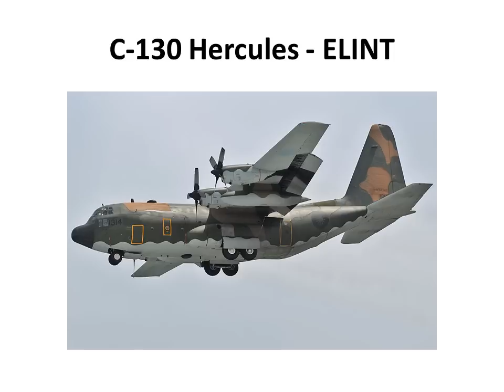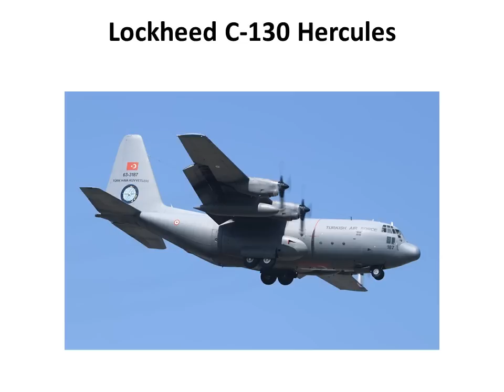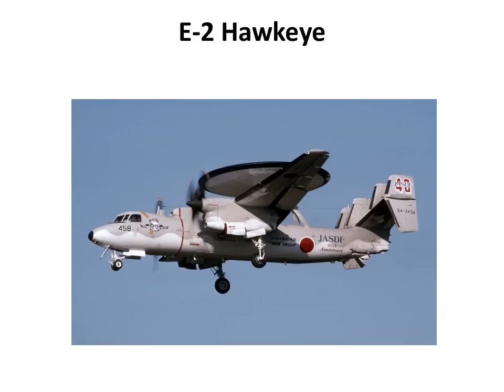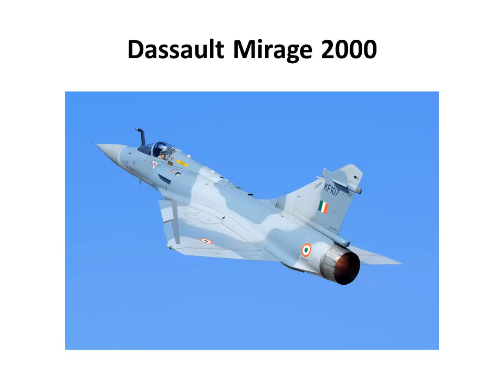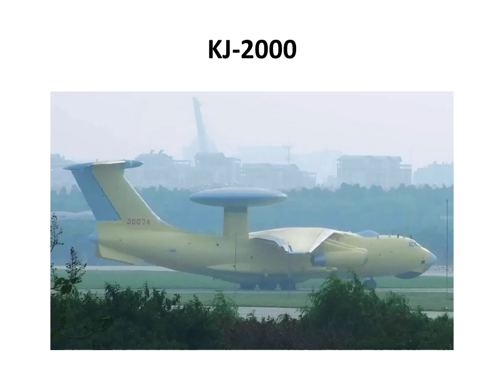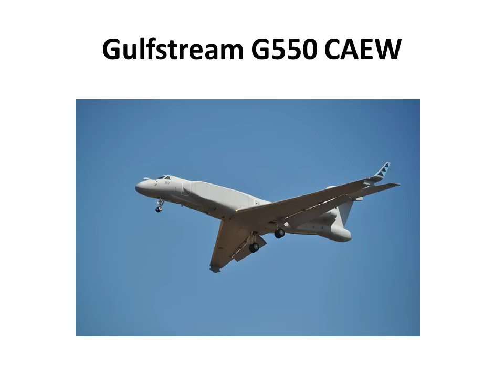Top 10 Air Forces in Asia 2016 / Top 10 Air Force in Asia 2016